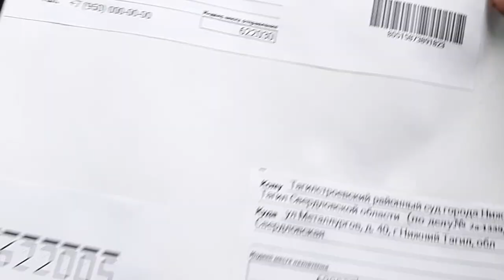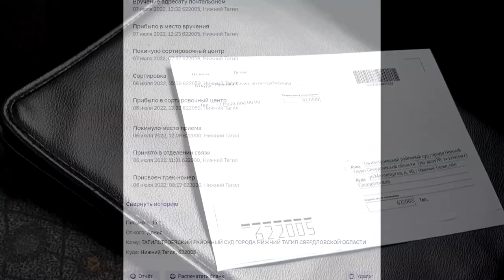☝ Возвращаем Без акцепта ❗❗❗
Возвращаем оферту так называемого "суда" Протест. Без акцета
Чат Tme:  .